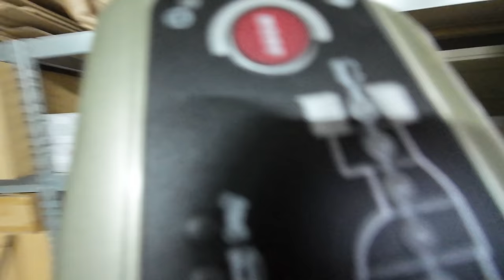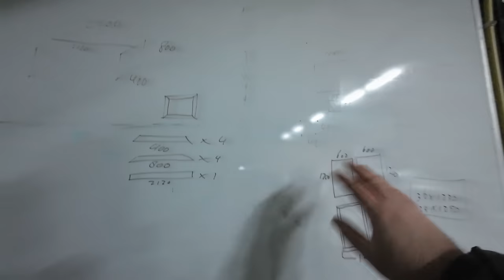1. Bölüm | 2,950 EURO'ya HONDA FN2 TYPE-R ALIYORUZ, PROBLEMI NE? | Japonic